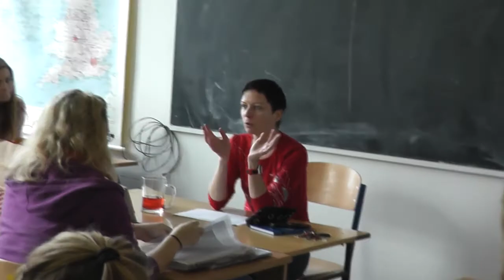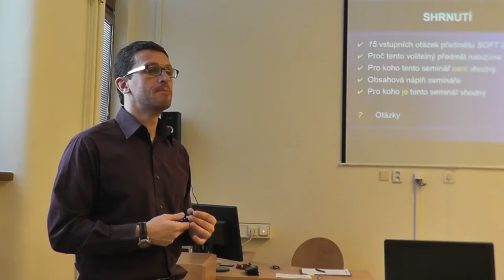Prezentace seminářů a vysokých škol 2014